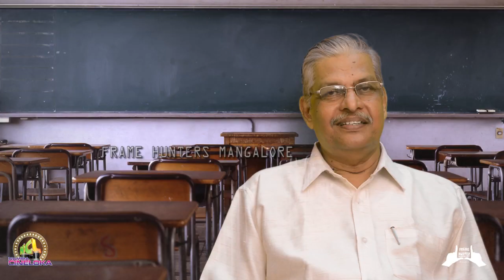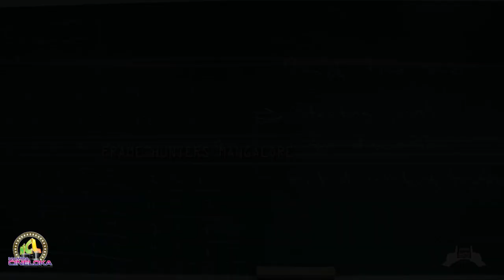TEACHERS DAY TULU SHORT FILM BY VISHWANATH KODIKAL